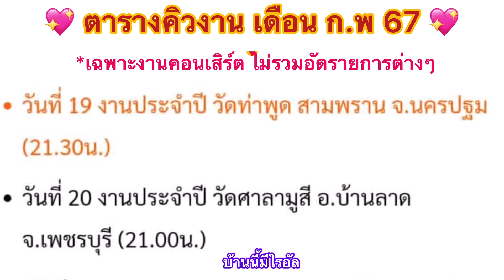เอ็นดูกระแซะเข้ามาซิตั้งคีย์ต่ำไปเกือบร้องไม่รอด ยังไงก็เพราะลูกกก#ไรอัล#ไรอัลกาจบัณฑิต